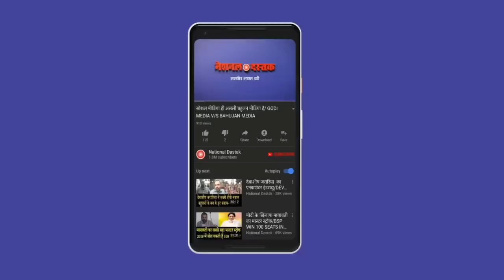जातिवाद पर सबसे बड़ी बहस/BIG DEBATE ON MEDIA AND CAST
Editor-MANUJ
Camera person-ASHISH